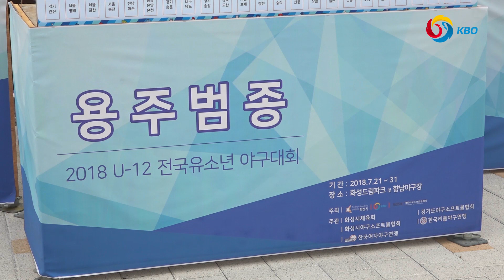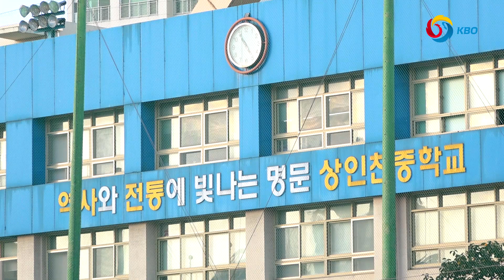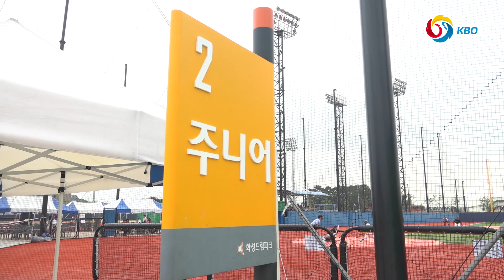KBO 온라인 야구학교 겨울특강 : 현장스케치(My story)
KBO가 야외 활동이 힘든 겨울과 봄방학 기간에 유소년 선수와 지도자를 대상으로 교육 콘텐츠 온라인 강의를 제작하였습니다.

7. 현장스케치_My story

※ 에듀베이스볼에서 더 많은 영상을 시청하실 수 있습니다.